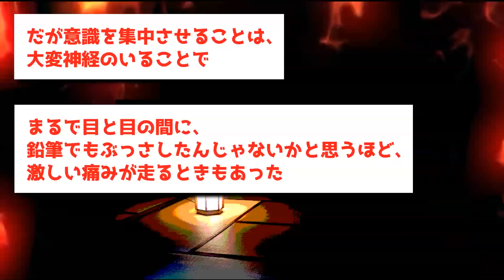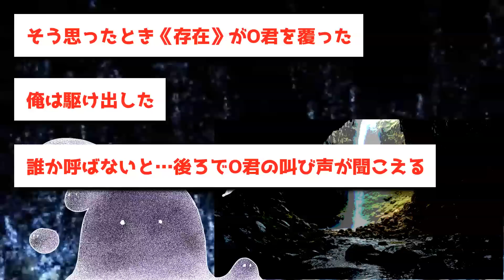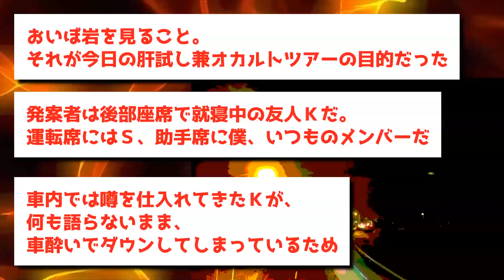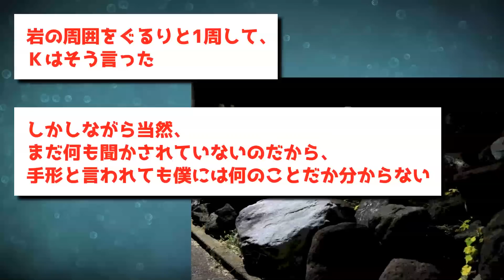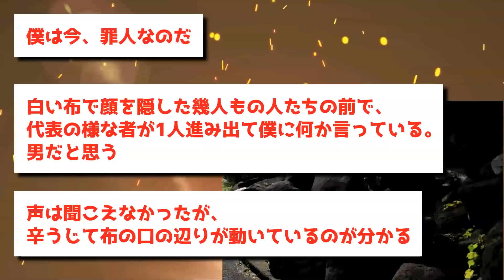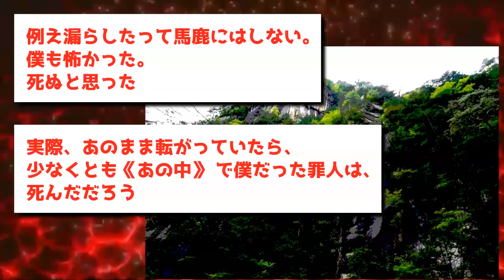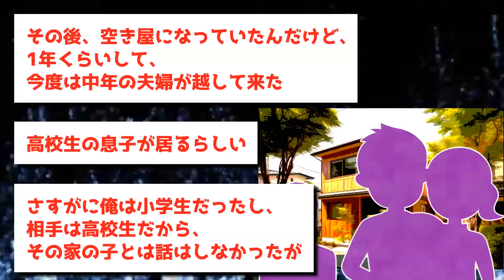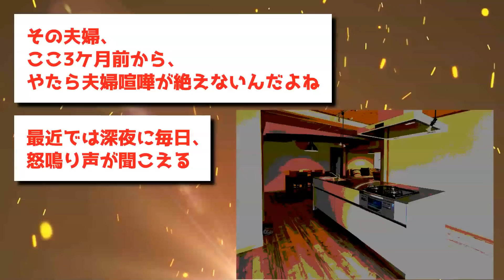【ゆっくり怖い話】霊能一族が代々守る洞窟→掟を破り侵入した結果【オカルト】おいぼ岩